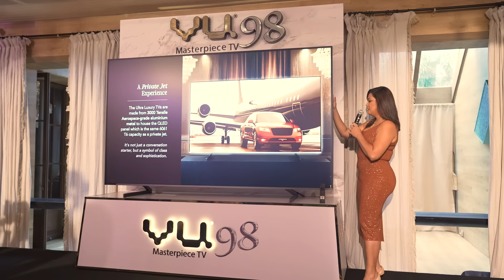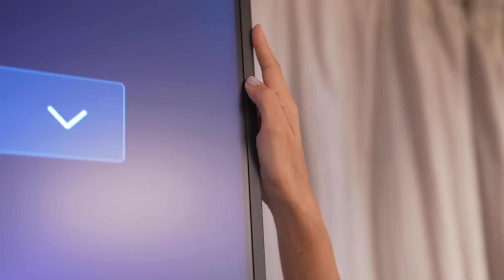Vu 98 Masterpiece TV | Come home to a movie theatre every day with Vu TVs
[PARTNERED]
Imagine having a movie theatre experience right in the comfort of your home every single day! Introducing Vu 98 and 85 Masterpiece TV that bring the magic of the big screen to your living room. Get immersed in the larger-than-life visuals.